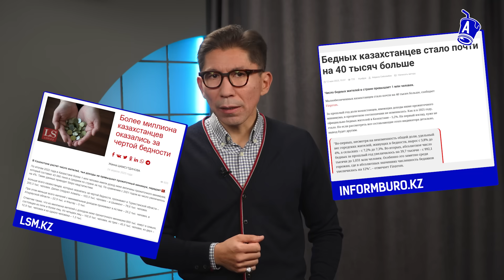Бедные и богатые в Казахстане. Кто воровал 30 лет? | Коррупция, олигархи, развал СССР, Назарбаев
Почему в Казахстане живут бедно? Кто вогнал экономику в кризис? Почему наша страна оказалась заложницей олигархов и плутократии? Как случилось, что в богатой ресурсами стране народ выживает на мизерные зарплаты и пенсии, большая часть которых уходят на покупку продуктов питания и коммуналку. Какие реформы сегодня нужны? Почему мы не смогли повторить успех Сингапура, Южной Кореи и Гонконга? Что нужно сделать, чтобы вытащить казахстанскую экономику из кризиса? Ответы на эти вопросы искал известный политолог Досым Сатпаев вместе с политэкономистом Куатом Акижановым.

Содержание:
00:00 – Кто приватизировал Казахстан?
04:30 – ГРЭС отдали «за копейки»?
05:19 – Развивали только добывающий сектор?
10:14 – Почему Казахстан не стал «азиатским тигром»?
15:06 – Что общего у Казахстана и стран Латинской Америки?
16:22 – Почему казахстанцы бедные?
22:13 – Как спасти казахстанскую экономику и людей?